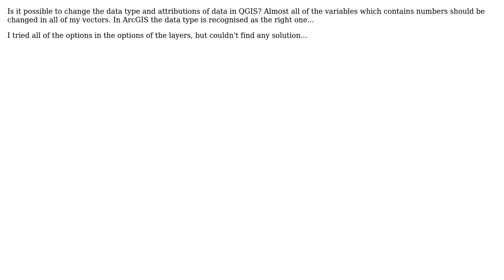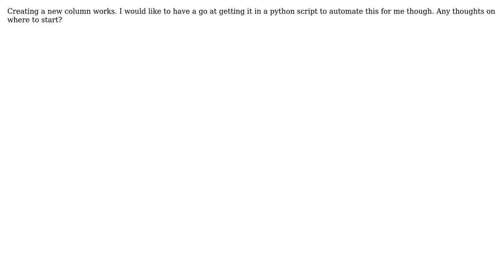GIS: How to change the data type of columns of a vector layer in QGIS? (2 Solutions!!)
GIS: How to change the data type of columns of a vector layer in QGIS?

With thanks & praise to God, and with thanks to the many people who have made this project possible! | Content (except music & images) licensed under CC BY-SA | Music | Images & others | With thanks to user KriKox user Jakob user Hornbydd user Hannes Ledegen user ahmadhanb and the Stack Exchange Network Trademarks are property of their respective owners. You are responsible for your own actions.